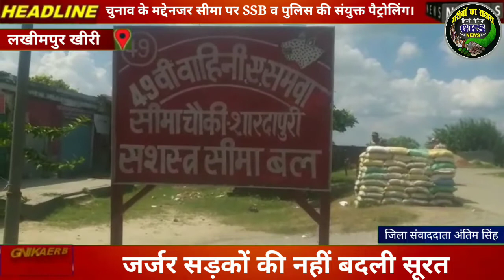चुनाव के मद्देनजर सीमा पर SSB व पुलिस की संयुक्त पैट्रोलिंग।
लखीमपुर खीरी के अन्तर्गत थाना सम्पूर्णानगर के क्षेत्र में विधानसभा चुनाव को देखते हुए सीमा पर तैनात सुरक्षा एजेंसियों को अलर्ट कर दिया गया है जिसमें वाहनों  की चैकिंग किया गया तथा लोगों को रोककर पूछताछ की गई भारत और नेपाल के अंतर्राष्ट्रीय पिंलर  संख्या 208, 210, 211/42 तक गश्त किया गया जिसमें शारदापुरी कैंप के एसएसबी कम्पनी कमांडर के इस्पेक्टर भेरजी सोडा पुस्कर नेगी हवलदार जितेन्द्र कुमार जसवीर सिपाही अमर भारती, सतीष, प्रेम व खजुरिया पुलिस चौकी इन्चार्ज विपिन सिंह सिपाही गौरव अंकेश आदि जवानों द्वारा सीमा पर पैट्रोलिग कर हो रही गतिविधियों पर नजर रखी गई।
लखीमपुर खीरी से अंतिम सिंह की रिपोर्ट